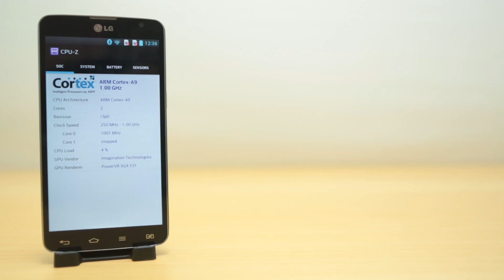LG G Pro Lite Dual Gaming Review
LG G Pro Lite Dual Gaming Review by FoneArena.
reviews the gaming performance on the new LG G Pro Lite Dual. LG G Pro Lite Dual is powered by Mediatek MT6577 processor and PowerVR SGX531 GPU. The games tried include Riptide GP2, Subway Surfers, NFS Shift, Asphalt 8 and Angry Birds Go.